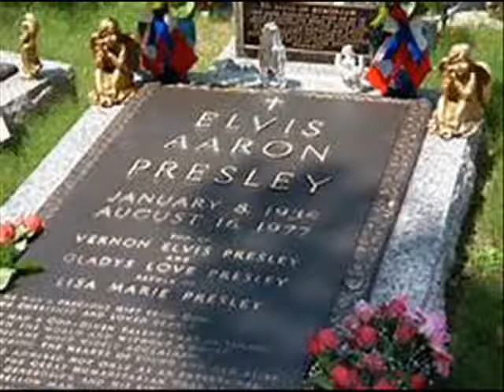Go Rest High